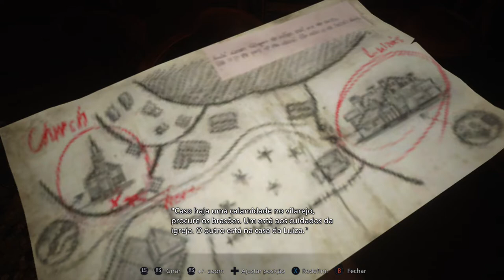Resident Evil Village - A Aldeia On Xbox One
Ethan busca abrigo em uma casa onde estão alguns aldeões, mas um deles está contaminado e começa a atacar todos que estão dentro da casa.